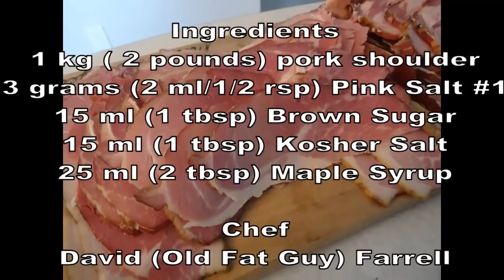Maple Buckboard Bacon, You Can Make It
A delicious bacon made with pork butt or shoulder and maple syrup.